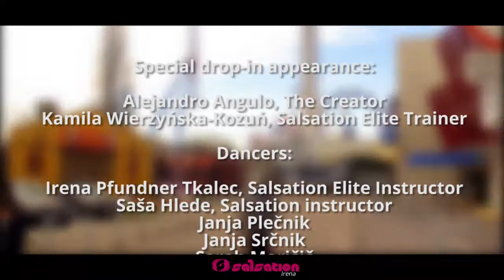Salsation(al) Trip to Vienna - Puppy Tale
It's never boring on our road trips!  :) A trip to Salsation masterclass and workshop in Vienna, Austria, 7.2.2016.

Song: Demarco - Puppy Tale
Choreography: Alejandro Angulo

Special star appearance: Alejandro Angulo, Kamila Wierzyńska-Kozuń
Dancers: Irena Pfundner Tkalec, Saša Hlede, Janja Plečnik, Janja Srčnik, Sabina Čarman, Sarah Maričič